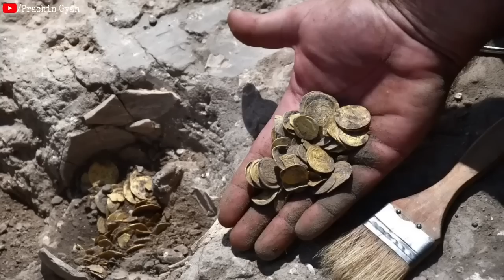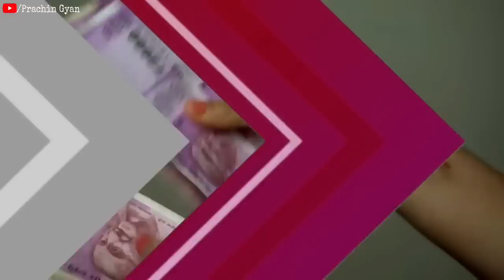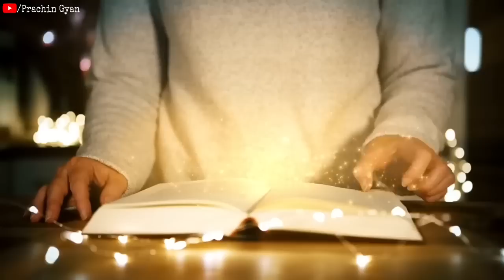मिल जाए तो छोड़ना मत फूटी किस्मत चमका देगा ये कोई मामूली पौधा नही है? जान लो